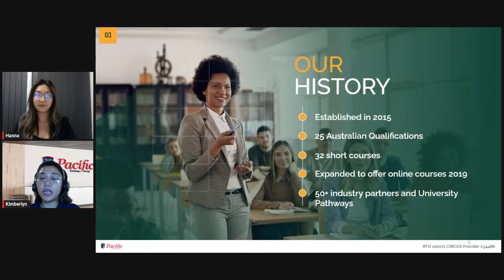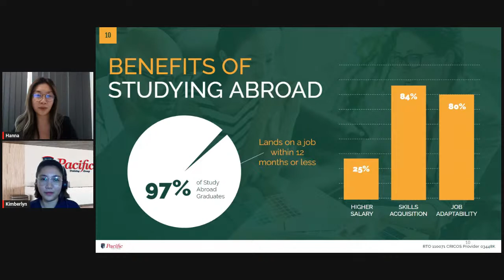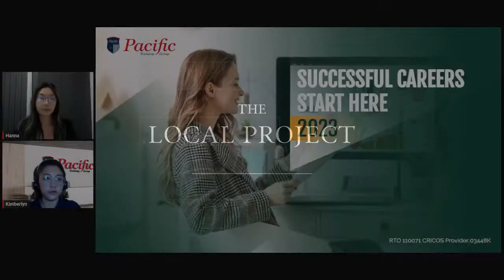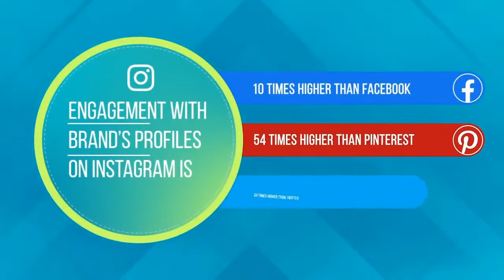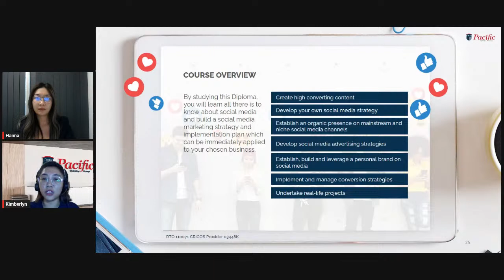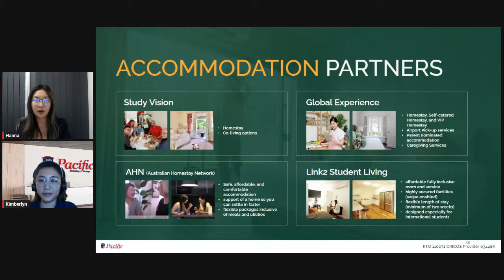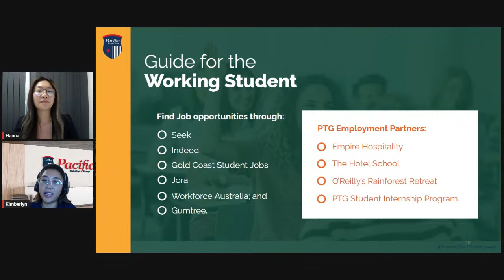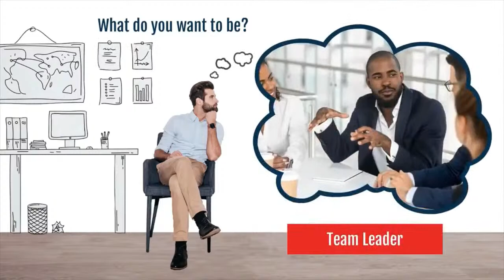Study in Australia | Painting and Decorating | Digital Marketing | Korea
Hi! We are Pacific Training Group, one of Australia's leading Registered Training Organsations (RTOs). We want to invite you to join us via our online streaming platforms to learn more about the opportunities that await you in Australia, and the courses we offer that we know would make you stand out.

Our Painting & Decorating courses offer a great way to tap into your talents and open up amazing opportunities around the globe. Be it in Australia or any other corner of the world, a successful career in this industry is guaranteed with the training that we provide.

You can also choose to use that innate creativity to harness a market that 64.4% of us interact with daily. Whether starting on your own or working as part of an organisation, our Digital Marketing courses would help you maximise the opportunities the internet provides!

We would love to tell you more about this, so register now and get ready for a fun and informative time with us. Limited tickets are available so reserve your FREE spots now! The session will start at 2:00pm (3:00pm Sydney) this 5th of June 2023. See you there!